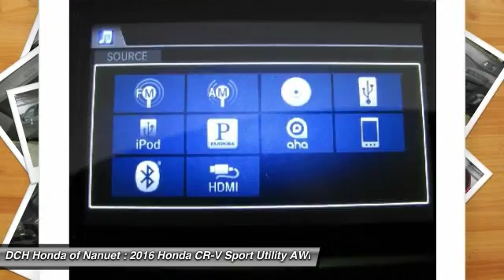2016 Honda CR-V HN61450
2016 HONDA CR-V Nanuet, NY
Stock# HN61450

BACK-UP CAMERA, ALL WHEEL DRIVE, HEATED FRONT SEATS, BLUETOOTH, MOONROOF, MP3 Player, KEYLESS ENTRY, 31 MPG Highway, ALLOY WHEELS!. The Honda CR-V has a modern aerodynamic look, with sweeping lines, exciting body sculpting, and a dramatic profile. It has enough attitude and ability to get you around town and then tackle the open road and the great outdoors. The CR-V comes equipped with a 2.4-Liter i-VTEC 4-Cylinder engine with 185hp and a Continuously Variable Transmission. It has a rigid unit-body structure, coupled with taut suspension tuning, which give it impressive handling characteristics. For ultimate 4-season security, the CR-V is available with Honda's Real Time All-Wheel Drive with Intelligent Control System that smoothes out initial acceleration and can transfer up to 100% of torque to the rear wheels. The CR-V is very fuel-efficient and can get up to an EPA estimated 33 MPG Highway when in two-wheel drive. Hit the green ECON button, and the vehicle makes adjustments to its systems so they can be more efficient. Then you get feedback as you drive from Eco Assist to let you know how efficient your driving is. Honda has placed bars around the speedometer, and the longer you keep them in the green, the farther you can go on a tank of gas. The 5-passenger CR-V is extremely roomy inside, with a rear seat that accommodates adults and a proper-sized cargo area. Special attention is paid to driver comfort, with supportive front seats that flank an accommodating center console punctuated by two big cup holders. A large covered center stow bin houses USB and auxiliary inputs as well as a 12-volt power point. Available lane keeping assist and adaptive cruise control add to assisted features. Finally, its large single-piece liftgate, coupled with a significantly lower lift-over height, eases loading and unloading chores.